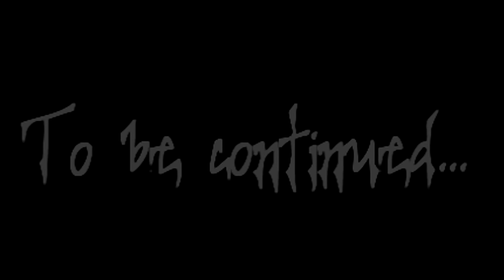Hamsteak Dubz Presents: My Immortal Chapters 1 + 2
Featuring Justyn, Roxy, Captain, Kro and Katie